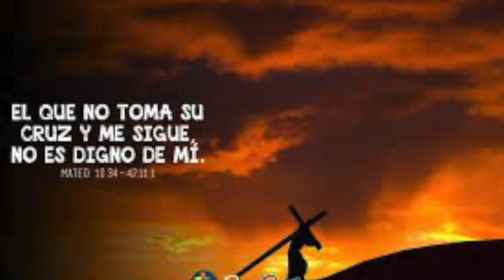Evangelio Lunes 17 de Julio de 2023